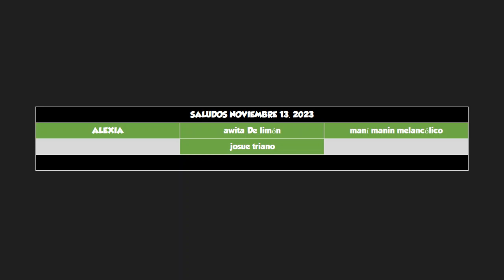Comenzó Mini Evento Divino ⭐Dragon Mania Legends 1063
Video de Dragon Mania Legends con:

Viaje a la montaña del Dragón

-Dragón de Casuario
-Dragón de Megalodón
-Dragón de Fantasma Esmeralda
-Dragón de Serafín Azul

Delicia de Dragón
-Dragón de Granito
-Dragón de Cuatrenio

Mazmorra Eterna
-Dragón de Fluffspot
-Dragón de Águila

-Dragón de Creaconjuro

-Dragón de Cobra pálido